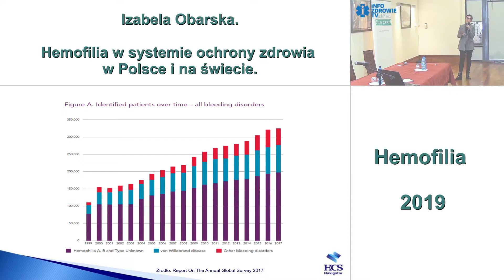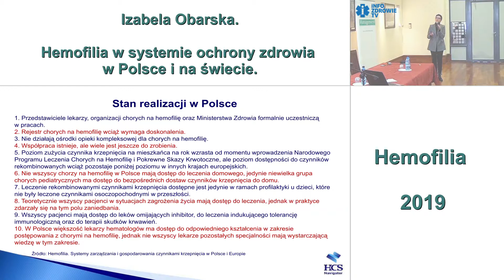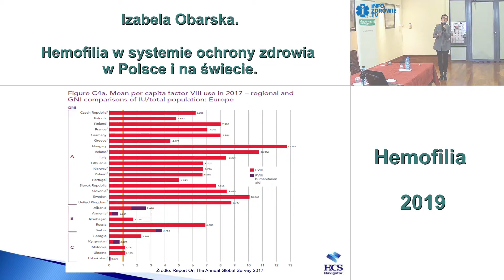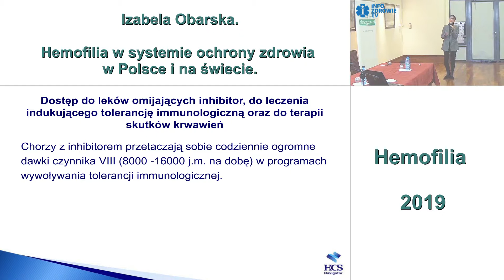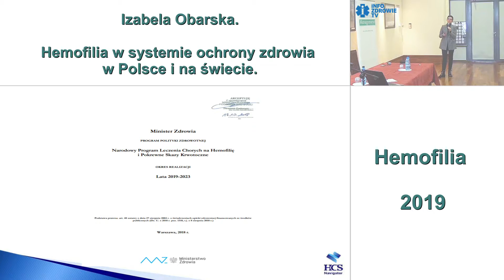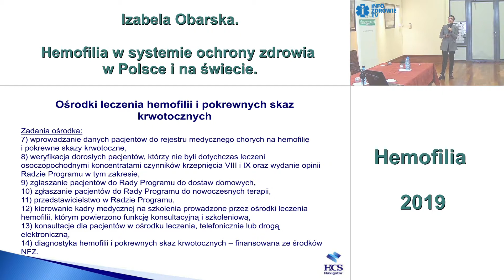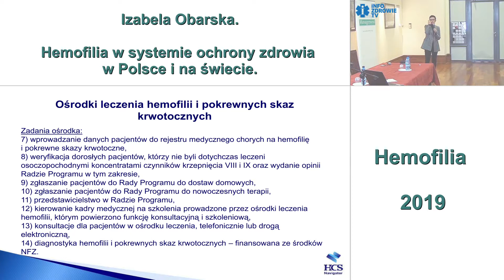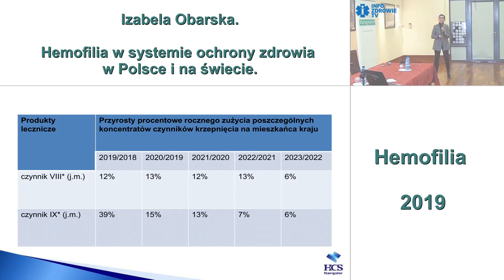Hemofilia w systemie ochrony zdrowia w Polsce i na świecie.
Konferencja zorganizowana przez Fundację im dr Macieja Hilgiera. Głównym tematem spotkania, które odbyło się w Warszawie 22 stycznia 2019 r. była HEMOFILIA jako najczęściej występująca skaza krwotoczna.